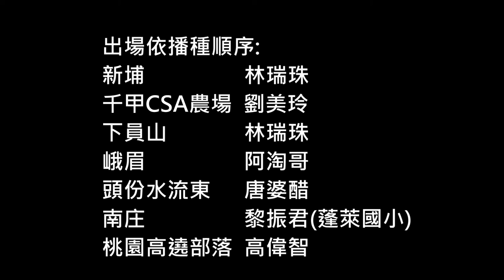2015桃竹苗種小米_春作試種成果